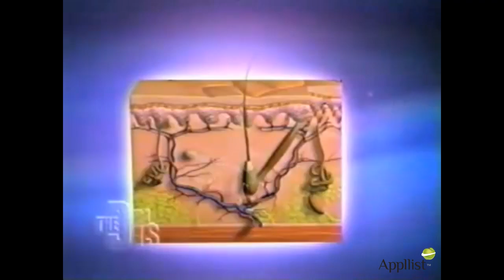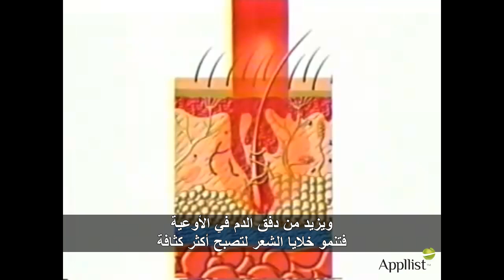طريقة جديدة للتخلص من تساقط الشعر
يتحدث المقطع عن معاناة امرأة من تساقط شعرها, كما يظهر المقطع جهاز ريفاج (670) يعمل على إعادة انبات الشعر ومسسح فروة الرأس من خلال امتصاص الجريب الشعري للطاقة الصادرة التي تحفز أيض الخلايا.
حقوق الترجمة محفوظة لشركة mhealth company